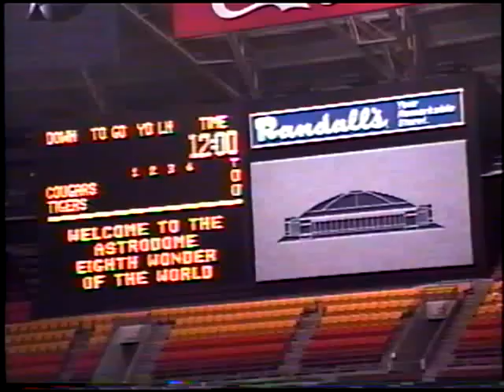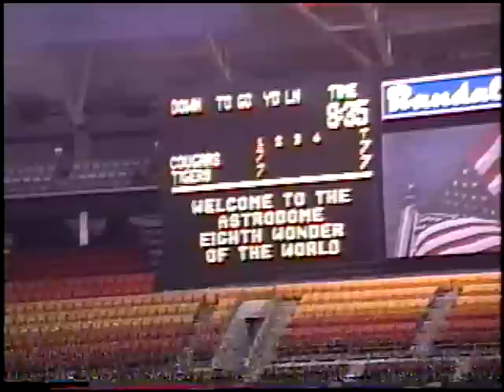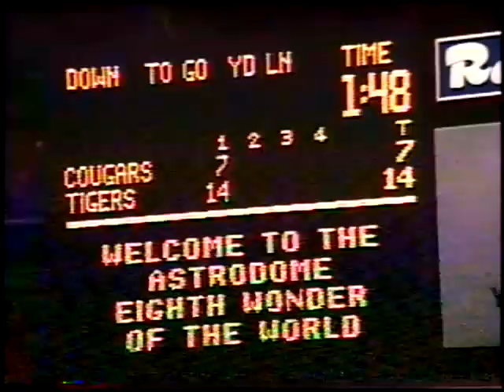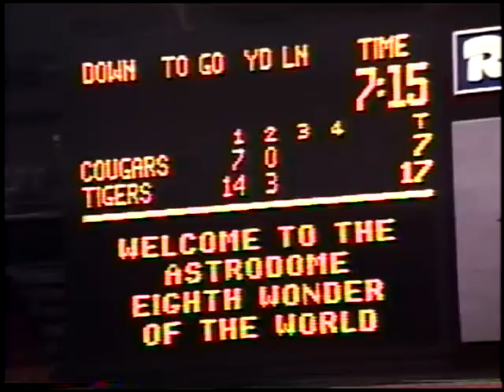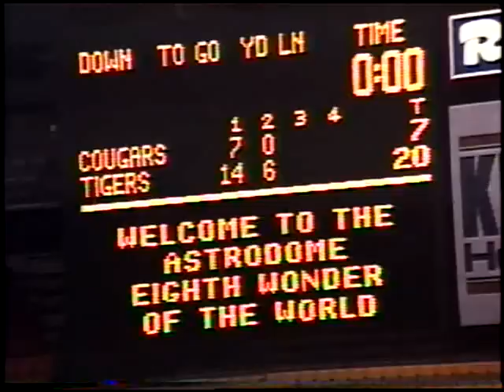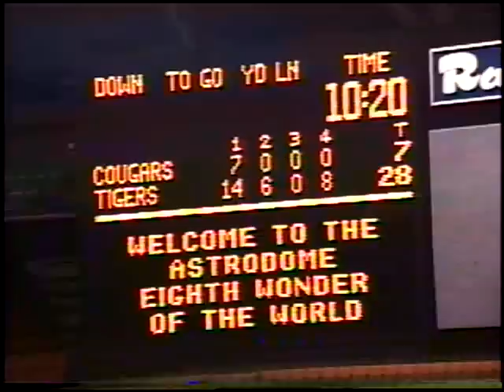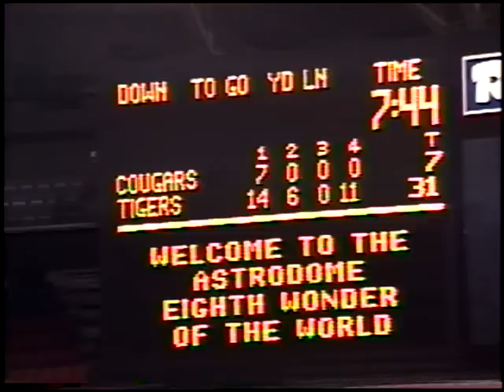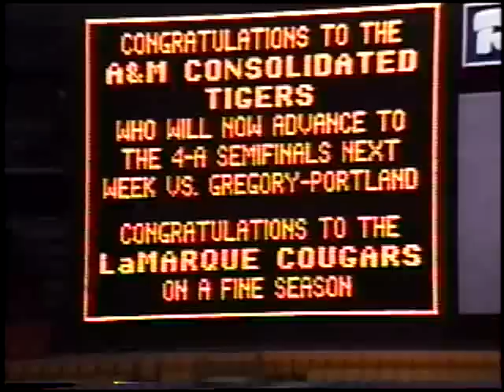1992 LaMarque Wide